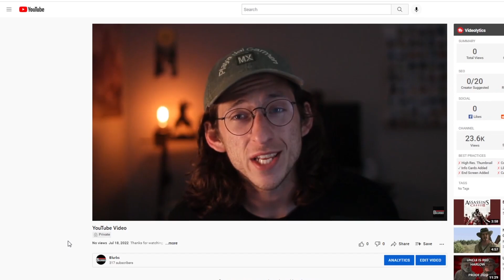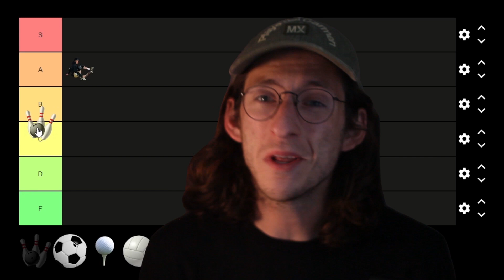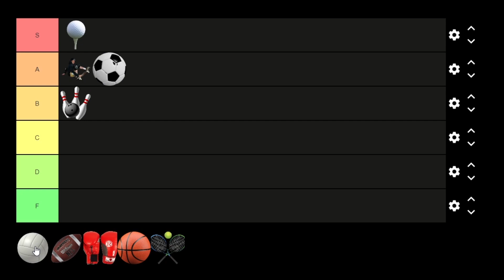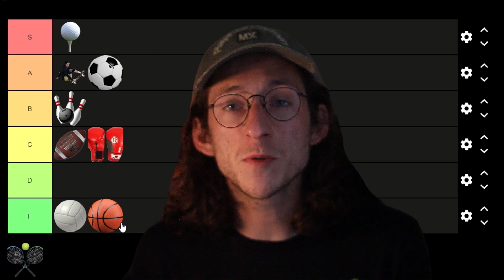Tier List of Sports Based on Their Video Game Adaptations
I sincerely hope you enjoyed my YouTube video, I had a good time making it but dang, 6 minutes takes about double the time to make as 3...who would have thought. Regardless, thanks for being here and being so darn cute in the process. Kiss Kiss.

You know what they always say “Art imitates life” and video games are art and “ball is life” (turns around and misses shot but edit makes it go in). Video games imitate sports, (pokes head in) “is what I just said but I had to make it clear because I am making a YouTube video.” And they have been doing so for a long time now, imitating almost every sport there is, even sports that aren’t sports. But not all video game sports are created equally and going into it, it can be hard to tell which ones are worth your time and which ones are like this video…. A complete waste of time. So I, being well versed in both sports and video games, am the perfect candidate to break down the quality of the video game adaptations of these athletic endeavors. Join me Blurbs as we create the definitive video game sports tier list.